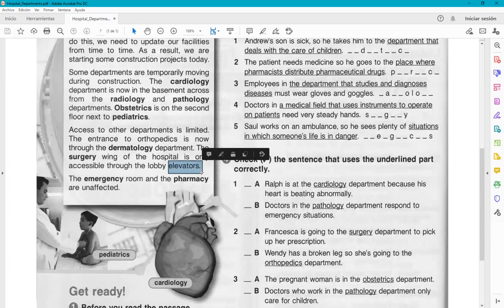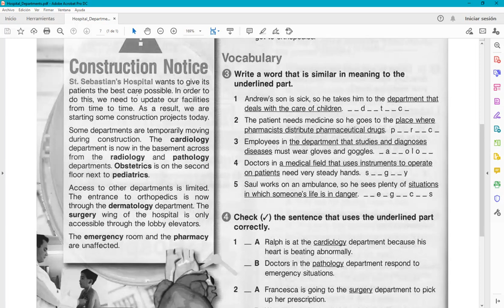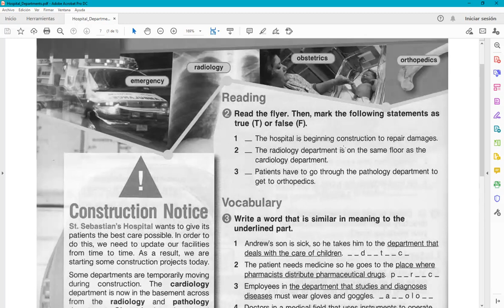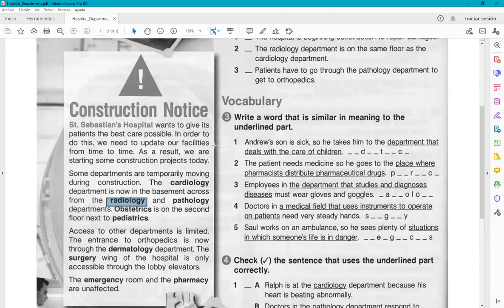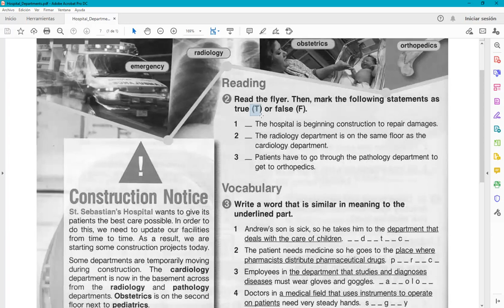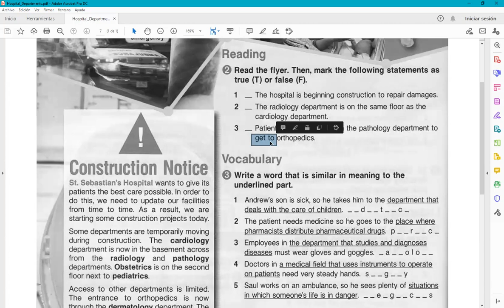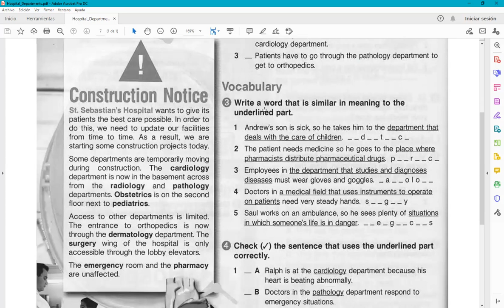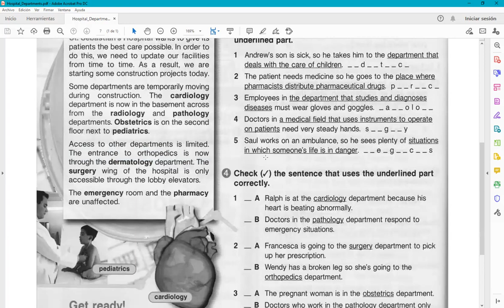Clase de Inglés de 2do Año 2do Cuatrimestre (TM) de Enfermería del 15/11/2022 (parte 2 de 2)